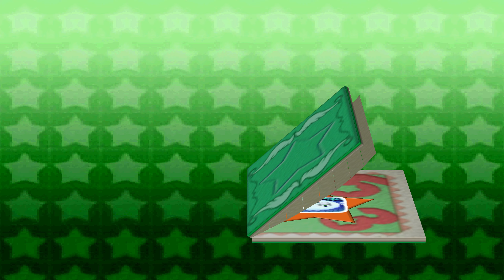Mario Party 3 - Prototype - 4K - N64 - Project64 - Core i7 2600 - GTX 970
Mario Party 3 - Prototype - 4K
Nintendo 64 - Project64
March 2023

a late prototype of Mario Party 3 for the Nintendo 64...

EVGA Nvidia Geforce GTX 970 SSC - 4gb
16gb DDR3 (4x4gb)
128gb SSD - 2tb HDD